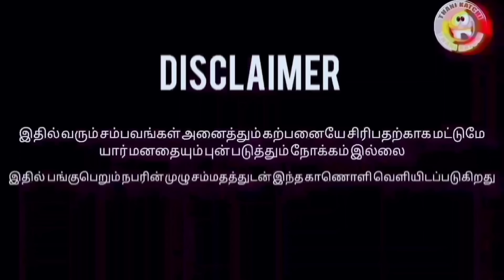Sudithar fun | Thani Katchi